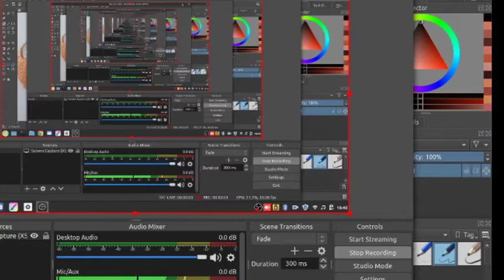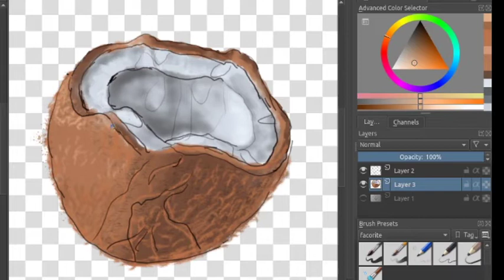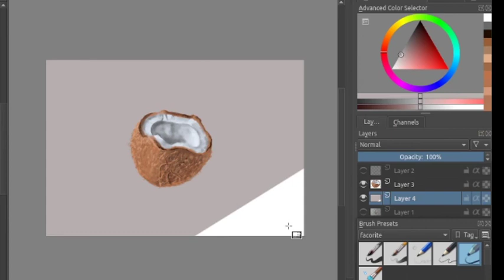How to draw Coconut- Marcello Barenghi Style using Krita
This video describes How to do a Digital painting using Krita
The hardware I have used is XP Pen Star G640